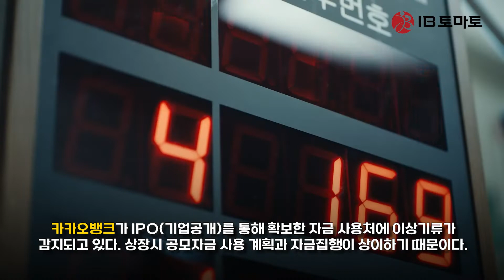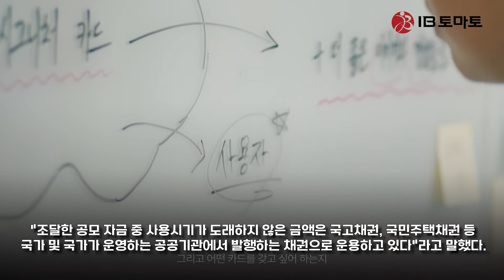카카오뱅크, R&D 소홀?…IPO자금 사용 약속 100억 어디에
카카오뱅크(323410)가 IPO(기업공개)를 통해 확보한 자금 사용처에 이상기류가 감지되고 있다. 상장시 공모자금 사용 계획과 자금집행이 상이하기 때문이다. 카카오뱅크는 최소 100억원 이상을 R&D(연구개발)에 투입하겠다고 밝혔지만, 지난 1년간 실제 R&D에 쓰인 공모 자금은 4분의 1수준에 그친 것으로 확인됐다.

18일 카카오뱅크에 따르면 상장 이후 지금까지 금융기술 R&D에 쓰인 공모자금은 22억원인 것으로 파악됐다. 카카오뱅크는 작년 8월 유가증권시장에 상장했다.

카카오뱅크는 작년 공모를 통해 약 2조1600억원의 자금을 조달했다. 이를 활용해 향후 3년간 금융기술 R&D에 총 1000억원을 투자하겠다고 밝힌 바 있다. 이는 카카오뱅크가 제출한 증권신고서에도 적시됐다.

증권신고서에는 2021년 100억원, 2022년 400억원, 2023년 500억원 등 3년간 집행할 공모 자금 사용 계획이 명시됐다. 이를 토대로 하면 현재까지 최소 100억원 이상 R&D에 집행돼야 하지만, 실제 쓰인 금액은 계획에 한참 못 미쳤다.

공모 금액을 소진하지 않고 보유 현금만으로 R&D에 투자할 수 있다. 카카오뱅크 측도 "공모 자금 사용 내역일 뿐 전체 연구개발에 지출된 금액을 의미하는 것은 아니다"라고 설명했다.

현금흐름표상 무형자산 취득 내역으로 소프트웨어 개발 등에 얼마를 썼는지 확인한 결과, 작년 한 해 69억원의 현금이 유출됐다. 이는 전년(43억원) 대비 60% 증가한 수치다. 작년 케이뱅크의 무형자산 취득액이 100% 이상 뛰어, 오히려 IPO를 추진하지 않은 경쟁 은행이 더 많은 투자를 했다. 올해 상반기 카카오뱅크는 작년 한해와 맞먹는 64억원을 무형자산 취득에 사용하며 뒤늦게 투자에 가속도를 붙였다.

오프라인 지점을 거점으로 하는 시중 은행과 달리 인터넷전문은행인 카카오뱅크는 영업 행위가 비대면 플랫폼에서 이뤄진다. IPO 당시 R&D 투자를 언급했던 것도 경쟁 우위를 점하기 위한 금융 기술 확보가 필요하다 판단해서다. 카카오뱅크는 업계 최초로 금융기술연구소를 설립하기도 했다. 은행 측은 "외부 핀테크 기업, 연구기관 등과 기술 협업을 이어오고 있으며, 인증 기술과 자연어 처리 인식 기술 등 보안 기술도 고도화했다"라고 설명했다.

공모 자금을 통한 R&D 투자 속도가 더뎠던 이유는 '예상치 못한 자금 수요' 때문이다. 용도별 자금 지출 시기는 사업 환경에 따라 불가피하게 조정될 수 있다는 것이다.

반면, 카카오뱅크는 늘어나는 위험가중자산에 따라 자본 적정성 확보가 필요해지자 공모 자금을 적극 활용한 것으로 나타났다. 당국의 권고에 따라 중·저신용자 대출 성과를 올려야 하는 만큼, 자본 확충 필요성은 확대되는 상황이다.

작년 카카오뱅크는 영업수익 1조649억원, 당기순이익 2041억원으로 사상 최대 실적을 거뒀다. 신규 고객 확보와 대출 확대 등에 힘입어 이자 수익을 끌어올렸다. 폭발적인 여신 성장은 은행 건전성을 해치는 위험가중자산 증가로 이어졌다. 카카오뱅크 위험가중자산 규모는 2019년 12조2868억원, 2020년 14조695억원, 2021년 15조6469억원으로 매년 두자릿 수 신장했다.

특히 인터넷전문은행은 당국의 주문에 따라 중·저신용자 대출을 늘려야 한다. 중·저신용자 대출은 연체 위험이 큰 만큼, 은행 건전성이 취약해질 수 있어 이에 따른 대비가 필요하다. 카카오뱅크는 당국에 2023년까지 중·저신용자 대출 비중을 30%에 맞추겠다 약속했다. 10% 안팎이던 중·저신용자 대출 비중을 현재 20%까지 끌어올린 상태다.

카카오뱅크는 주택담보대출 출시 등으로 자본 적정성을 확보해야 한다고 판단, 자본 확충을 위해 빠르게 공모 자금을 소진했다.

현재까지 카카오뱅크가 자본비율 개선 등 운영자금 용도로 쓴 공모 자금은 1조9637억원이다. 여기에는 인력 확보나 금융소비자 편익 제고를 위한 비용도 포함되지만, 대체로 자본 확충에 쓰인 것으로 파악된다. 당초 해당 용도로 확보해 둔 자금이 2조1788억원인 것을 감안하면, 앞으로 자본 확충을 위해 쓸 수 있는 공모 자금은 약 2000억원으로 추산된다.

카카오뱅크 관계자는 "상반기 기준 최대 영업수익을 달성해 해당 수익 내에서 우수 인력 확보, 금융소비자 편익 증대, 금융기술 R&D 등에 필요 비용을 조달하고 있다"라며 "조달한 공모 자금 중 사용시기가 도래하지 않은 금액은 국고채권, 국민주택채권 등 국가 및 국가가 운영하는 공공기관에서 발행하는 채권으로 운용하고 있다"라고 말했다.